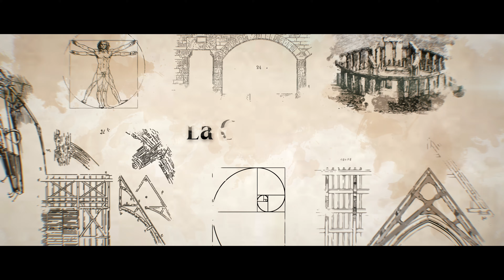Le Dolmen d'Ardillères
Bonjour à tous et toutes on se retrouve aujourd'hui pour une exploration aérienne du dolmen de La Pierre Levée à Ardillères en Charente-Maritime.